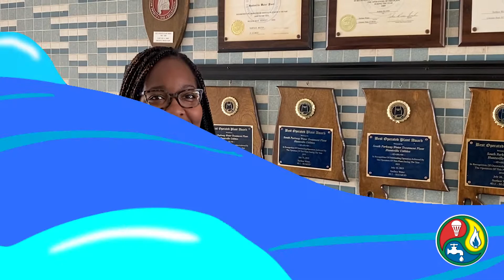Huntsville Utilities is hiring Experienced Water Treatment Plant Operators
Huntsville Utilities is seeking experienced Water Treatment Plant Operators that are Grade IV certified. and click on careers

Huntsville Utilities is an equal opportunity residential utility service provider. We do not discriminate in the terms, conditions, or provision of services based on race, color, religion, sex, disability, familial status, or national origin.

Huntsville Utilities es un proveedor de servicios residenciales públicos (electricidad, gas y agua) que ofrece igualdad de oportunidades. Nosotros no discriminamos en los términos, las condiciones, o las provisiones de nuestros servicios basados en la raza, religión, color, sexo, discapacidad, estado familiar u origen nacional.